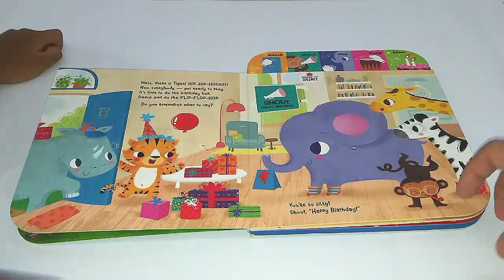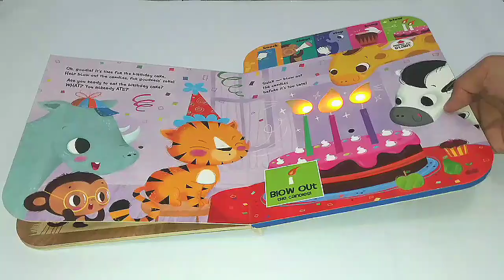Wonder Maker - Review Buku Ibu Indah Cantik - BBW Books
Untuk info lebih lanjut, follow instagram saya di @indahwidya